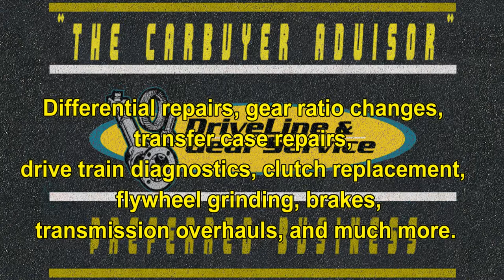The CarBuyer Advisor Radio Show and DriveLine and Gear Service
The Car Buyer Advisor
Saturday
10 a.m. - 11 a.m.

Be sure to tune in to Reno's newest automotive talk show. With over 30 years automotive experience The CarBuyer Advisor is committed to "Educating Consumers One "CarBuyer" at a Time.

Listen in to The CarBuyer Advisor Every Saturday at 10:00Am only on KBZZ 1270AM "The Buzz"

"Before you buy BE ADVISED!"

DriveLine and Gear Service

"COMPLETE DRIVETRAIN SPECIALISTS"
  Driveline & Gear Service specializes in the entire drivetrain, including: driveshafts,
 Differentials, transfer cases, and manual transmissions. We service many industries, including
 Automotive, 4x4, industrial, marine, off-highway, mining, racing, restoration, rock crawling,
 rv's, and many more.   Driveline & gear service is basically (3) different businesses:
  DRIVE-TRAIN PARTS STORE:  We are warehouse distributors for:
 Dana, Neapco, Meritor, American Axle, Auburn Gear, Superior Axle, ARB, Federal Mogal,
 Transfer Flow, Sierra Gear & Axle, All Transmission, Super Winch , Weasler, and many more.

         Drive shafts parts:       universal joints, carrier bearings, transmission yokes,                      pinion yokes, driveshaft tubing, small parts, etc.
         Differential parts:       ring & pinions, positractions, bearing kits, axle shafts,
                                                                  spider gears, spindles, locking hubs, shims, small parts.
         Transmission parts:    chains, overhaul kits, forks, case half's, shift motors,
                       clutches, gears, shafts, complete units, and small parts.
         Used parts:                  lots, and lots of "old" obsolete parts.

  * Shortening, and lengthening * Dynamic balancing of all assemblies * Complete assemblies

  COMPLETE DRIVETRAIN SERVICE SHOP: Differential repairs, gear ratio changes,  transfer case repairs, drive train diagnostics, clutch replacement, flywheel grinding, brakes,
 transmission overhauls, and much more.

 ** MOST JOBS CAN BE COMPLETED THE SAME DAY WITH APPOINTMENT.
 ** CALL OR STOP BY, ASK QUESTIONS, IF WE DON'T KNOW, WE'LL FIND OUT.